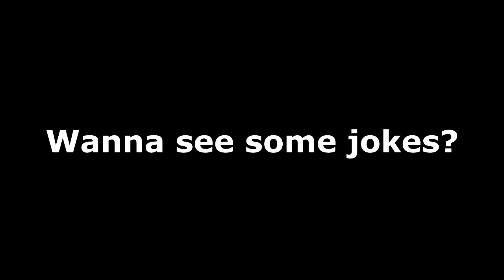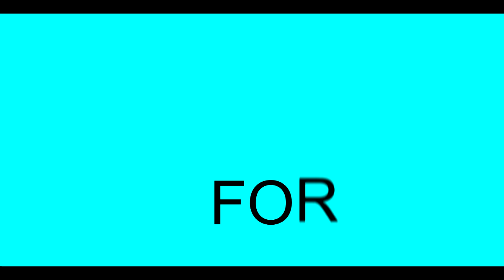[ROTMG] Getting 6/8 character #1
[ROTMG] Getting 6/8 characters #1

This will be something new i will do from now on!
I hope you guys will like this series.